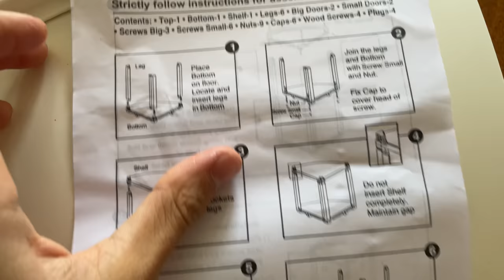A very rare occasion..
Screwdriver set
Hair Products
- Sulphate & Paraben Free Shampoos & Conditioner 1
- Sulphate & Paraben Free Shampoo 2
- Hair Serum

Supplements
1. Optimum Nutrition Gold Standard Whey
2. Powerus Whey Protein (Unflavoured, Tastes good with bournvita)
3. Optimum Nutrition Whey Protein
4. Creatine Monohydrate
5. Creatine Monohydrate (Buy 2 For a Discount)

GYM
Accessories-
1. USI Powerlifting Belt
2. Knee Wraps
3. Wrist straps

Equipment-
Adjustable dumbbells 1
Adjustable dumbbells 2
Adjustable dumbbells 3
Mini Home Gym Set